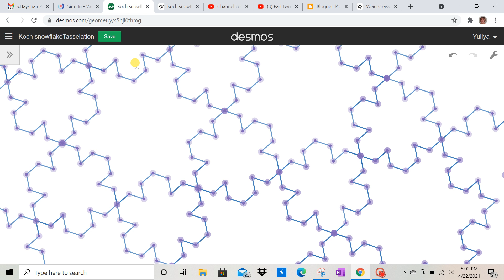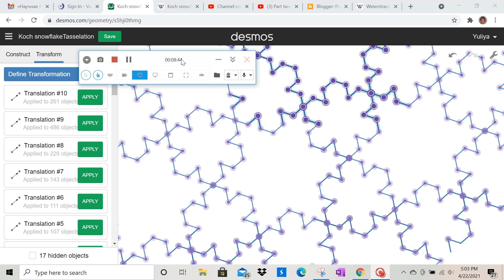Tessellation of Koch Snowflake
Practice translation, with Koch snowflacke